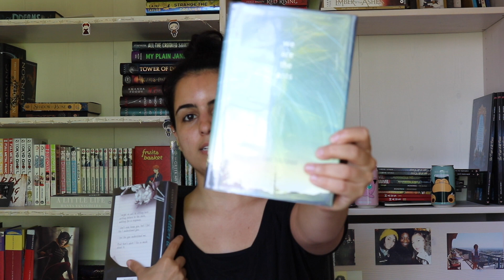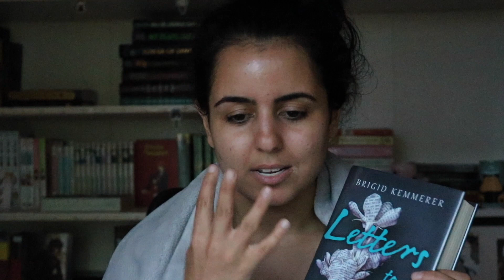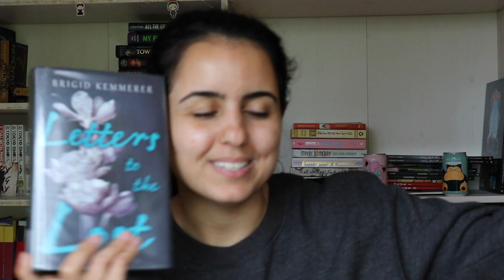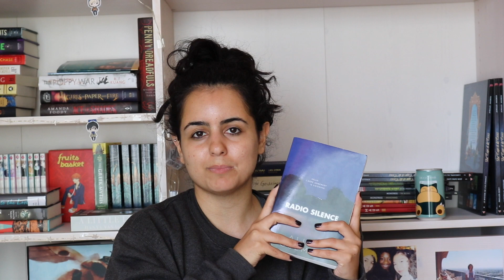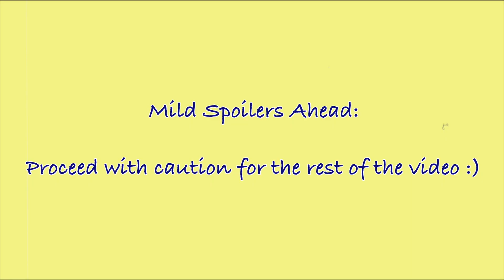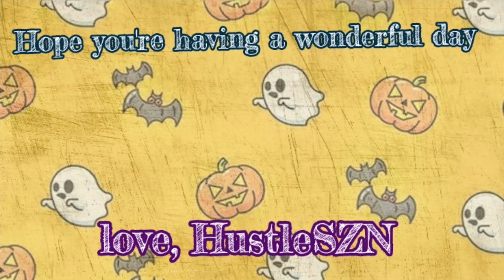I read Yasminthereader's favourite standalones :)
I'm behind on life as per usual, and this video is from early June haha. but I actually think it's pretty timely since I've seen a few people doing vids like this recently. Will definitely keep trying to work my way through back log and post more stuff soon!

Please enjoy this video and all its quirky lighting.
tw for lots of mental health issues like suicide, anxiety, grief etc.

@all my residency friends, hope ur surviving 💛